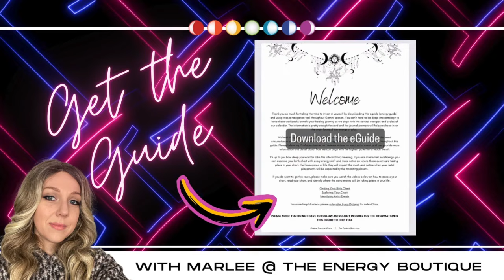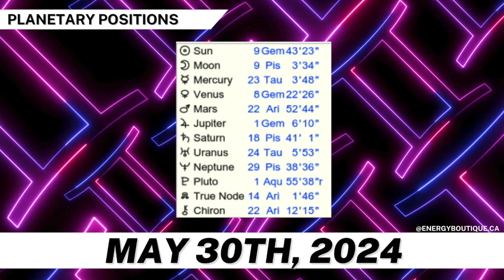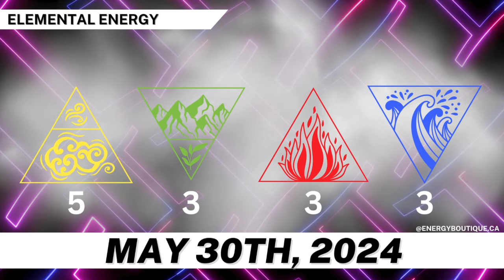ENERGY FORECAST: MAY 30, 2024